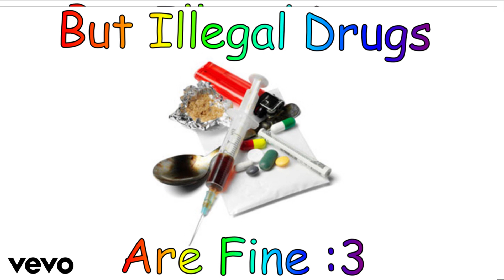Bob the Rapper - Gay Shit meme (Explicit) Ft. Lil Kittydog Vert [Gang Shit - Lil Pump]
Hey Back again after a year.
Lol, so I've switched to being a comic book artist, but I'll sometimes come back to make a video.

I did this all for fun so... ya...

and here is the credit for the pictures I used:
credit:
Boombox - Dezign With a Z
Pearl and Garnet - Rebecca Sugar
Reading base - Flex the Cat
Gay Locker - Eikōn
Hell Picture - Addiction in Animation - Tumblr
Pills - PNG Mart
Bicycle pump - IndiaMART
Bolt - Olympic.org
Tank Encyclopedia

Oh so the comic this is for is called I'm NOT Gay.